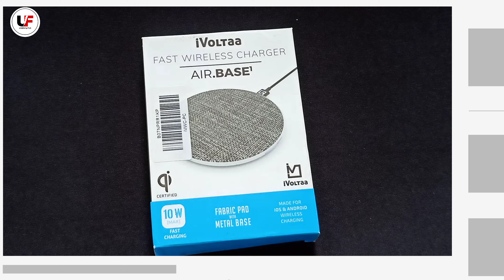iVoltaa wireless charging pad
My Tripod Stand

About:- In Unboxing FuN you will get unboxing and reviews of products which are bought from online stores.